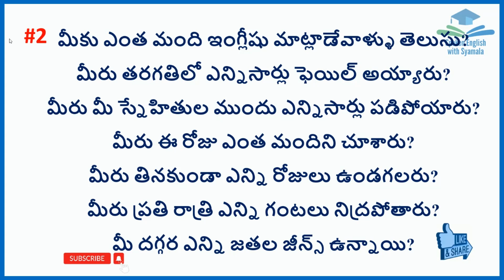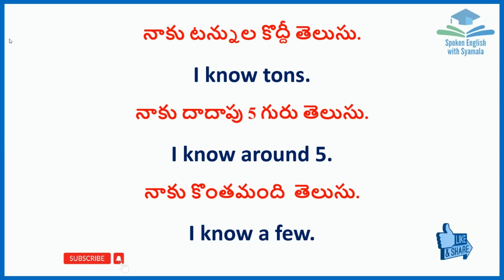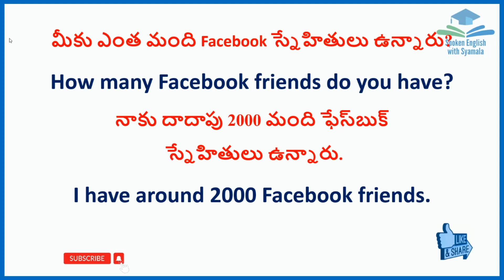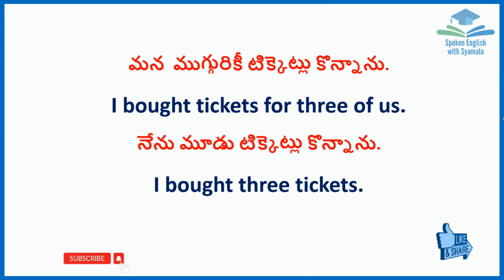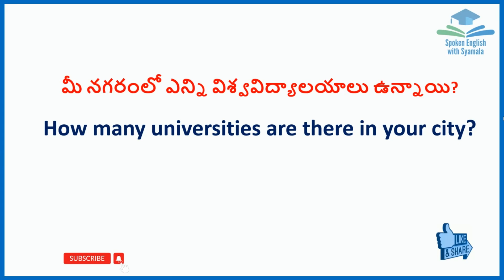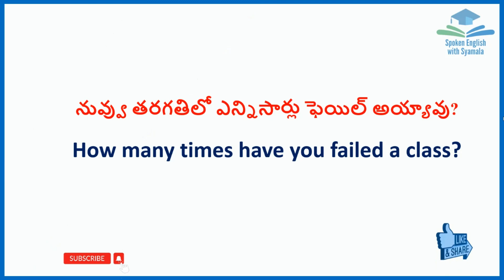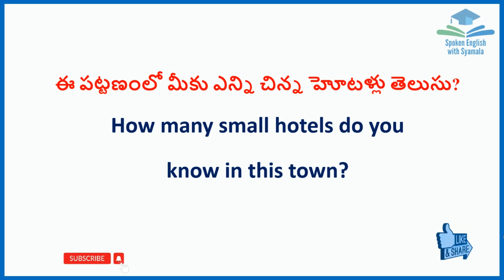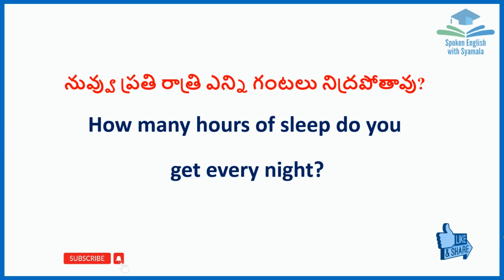Different Questions with How #2 | Syamala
In this video, I'm sharing different ''how" questions  with you.